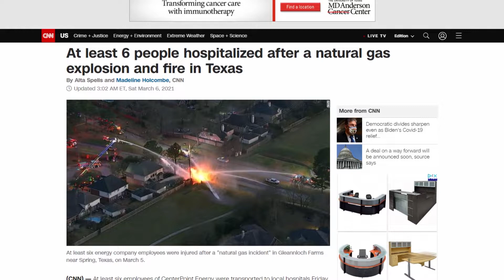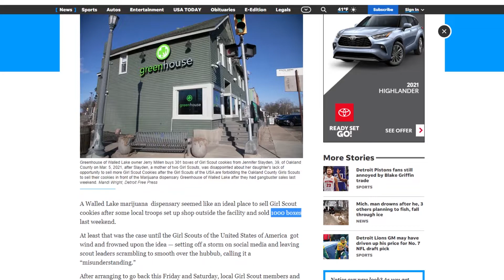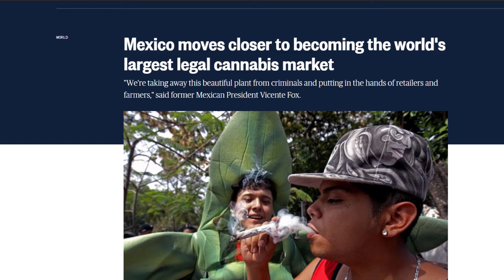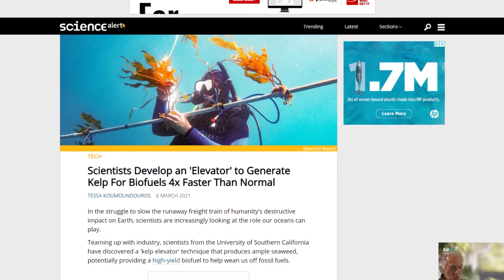Marijuana Elevator? | FPH clips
Ghastly and Phil saw a natural gas explosion, and seeing something like that close to home will make you want to smoke a bowl. Hopefully you don't plan to buy a box of girl scouts cookies after you pick up your bag though, because people with their hands on their hips don't think kids should be near dispensaries. You know, because they're full of "criminals". For once it may be time to take a cue from Mexico, legalize it, and start paying for some of this stimulus we keep doling out. We're gonna need a lot though, so I recommend a kelp elevator.